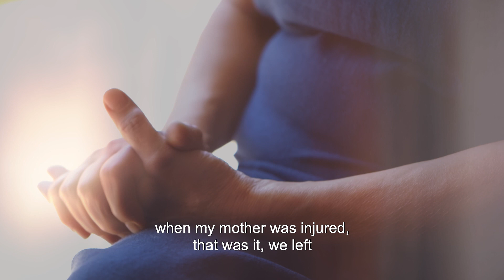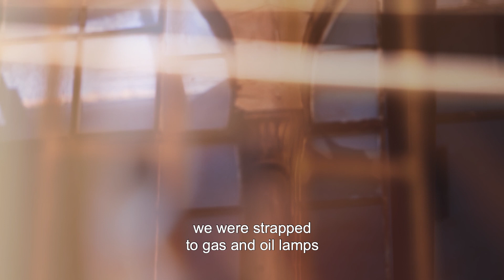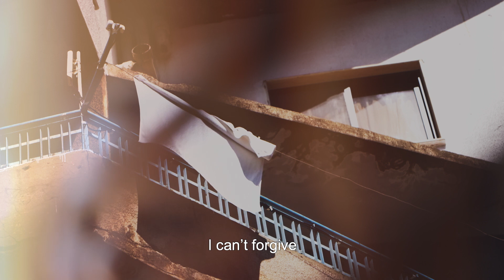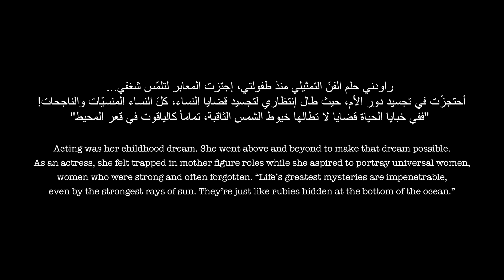Zyara with Randa Kaady (ep5/S8)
Acting was her childhood dream. She went above and beyond to make that dream possible. As an actor, she has often felt trapped in mother figure roles while she aspired to portray universal women, women who were strong and often forgotten. ‘Life’s greatest mysteries are impenetrable, even by the strongest rays of sun. They’re just like rubies hidden at the bottom of the ocean.’

رندة كعدي ، راودني حلم الفنّ التمثيلي منذ طفولتي ، إجتزت المعابر لتلمّس شفغي ...
أحتجزّت في تجسيد دور الأم ، حيث طال إنتظاري لتجسيد قضايا النساء كلّ النساء المنسيّات أو الناجحات !.. ففي خبايا الحياة قضايا لا تطالها خيوط الشمس الثاقبة ..تماماً كالياقوت في قعر المحيط

This season was made possible with the support of the Beryth Unesco fund 2023/2024 The BERYT project is implemented by UN-Habitat through funding from the Lebanon Financing Facility (LFF) that is administered by the World Bank (WB). The Cultural and Creative Industries component is implemented by UNESCO Beirut.